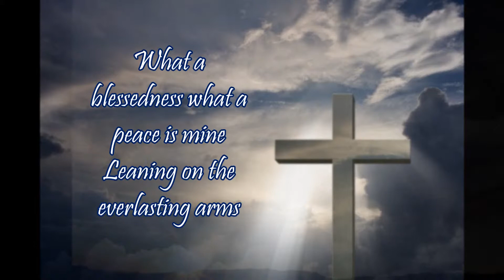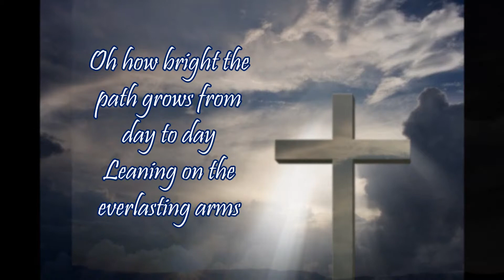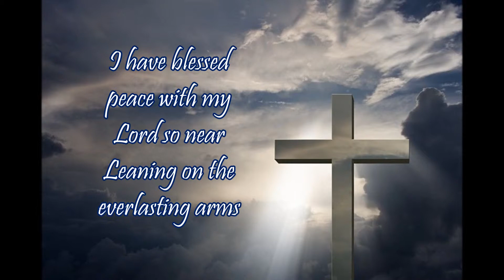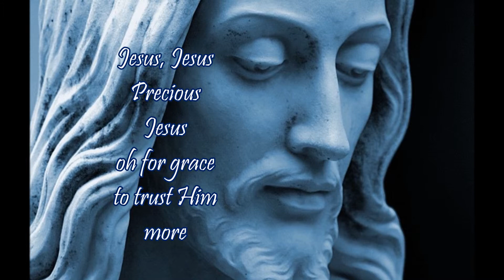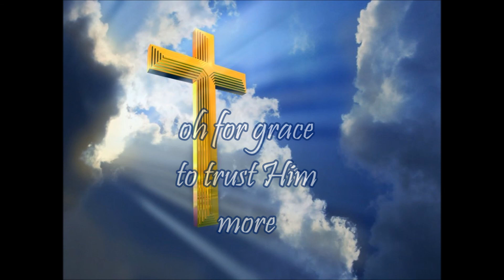leaning on the everlasting arms